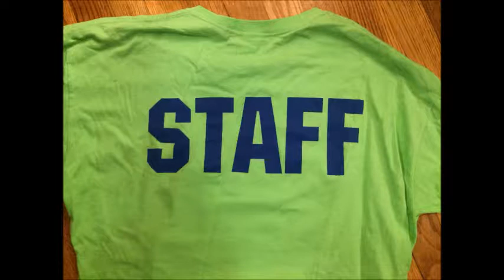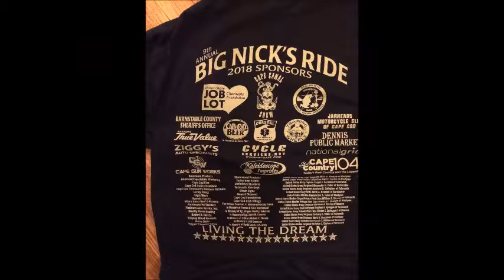NGX Ride-T Shirts